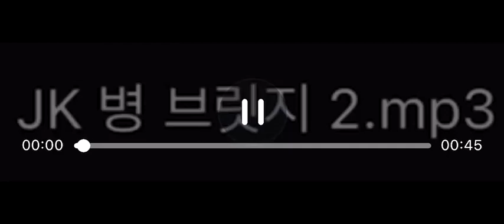BTS Weverse update Jk's bridge for dis-ease 💜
Jk's weverse update new
bridge for dis-ease 💕